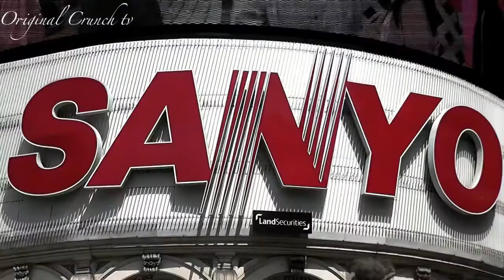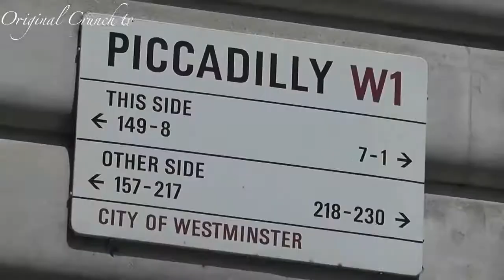Londra 2013 - trailer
Un trailer del Viaggio 2013 a Londra... il resto ve lo assaporerete da me!